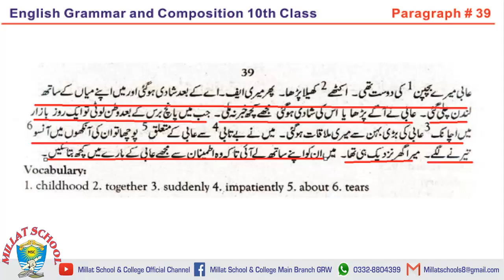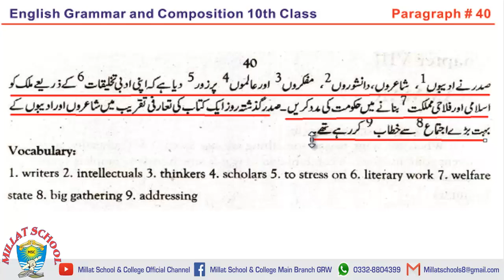English (B) | Class 10th | Translation Series | Paragraph # 39 - 40 | Lecture 33 | Millat School Grw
A complete guidance of Board English Papers.